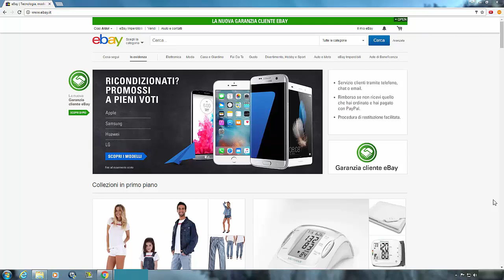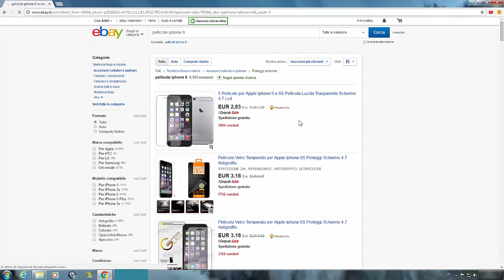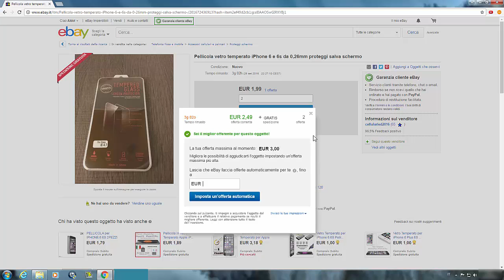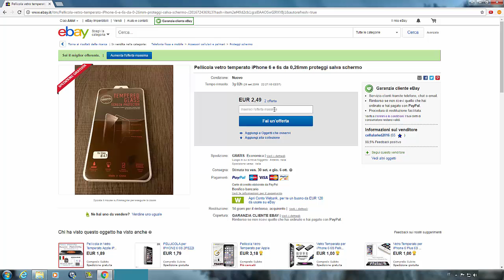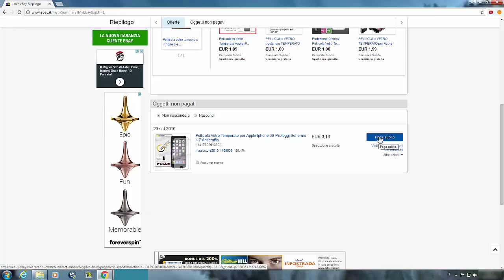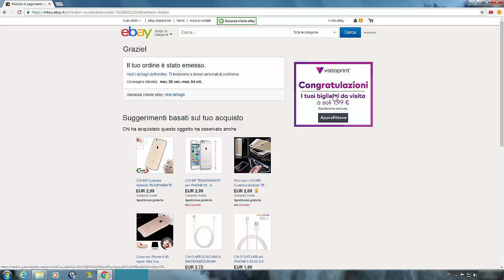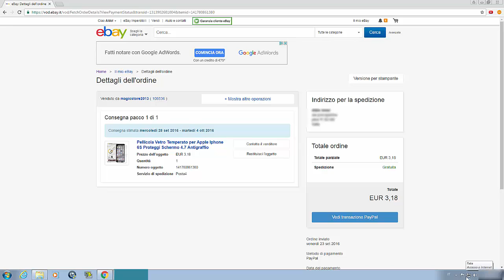come comprare su ebay 2017 da pc acquistare su ebay da computer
profilo ig personale Fare acquisti online è molto divertente e su ebay trovate un pò di tutto, se non sapete come comprare su ebay è arrivato il momento d'imparare.